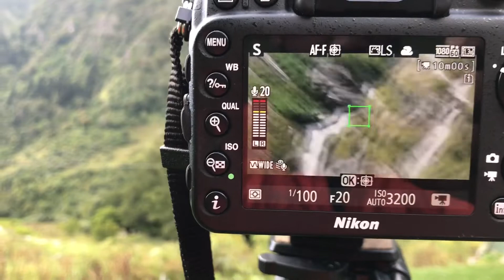That's how powerful is Nikon 200- 500 Telephoto lens @ uttrakhund mountains@junglesouls8591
We shot this video at ghagariya near hemkhunt sahib with our camera n on D 7200 and Telephoto lemme  200 to 500 lens planned over tripod.